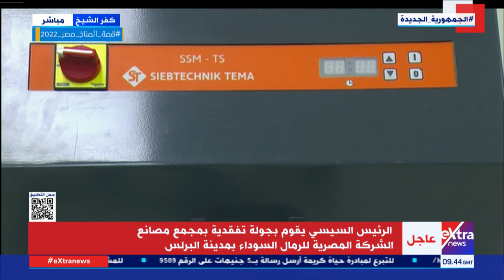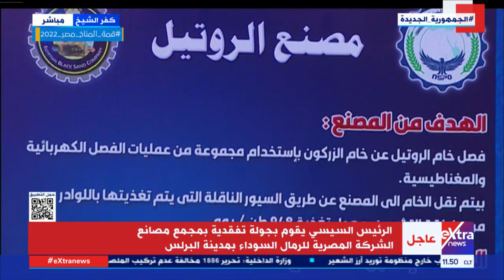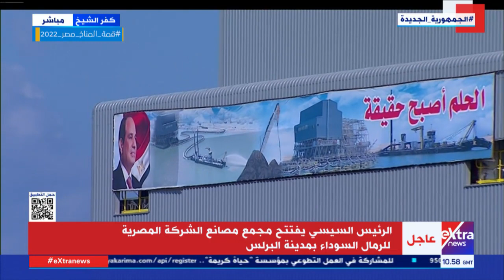الرئيس السيسي يفتتح مجمع مصانع الشركة المصرية للرمال السوداء بمدينة البرلس في كفر الشيخ